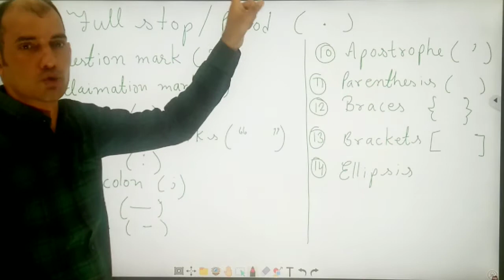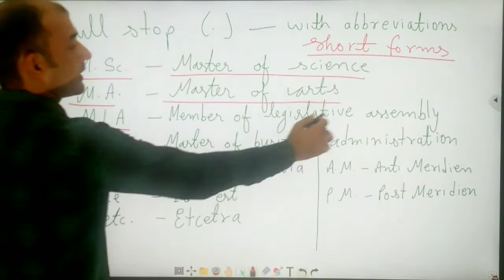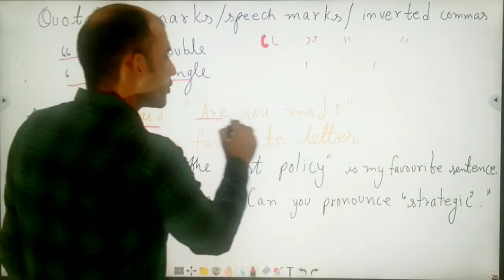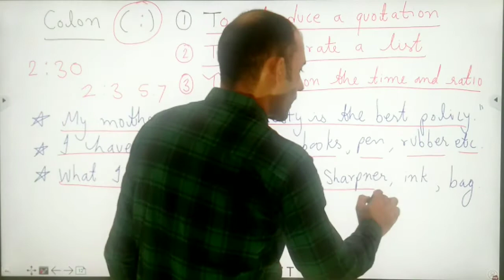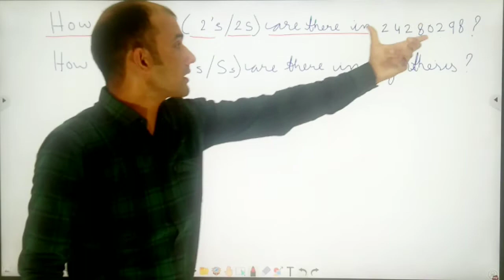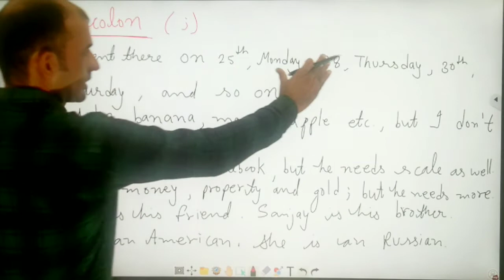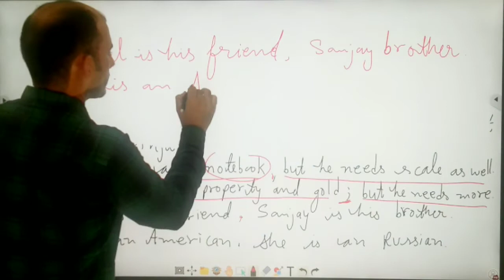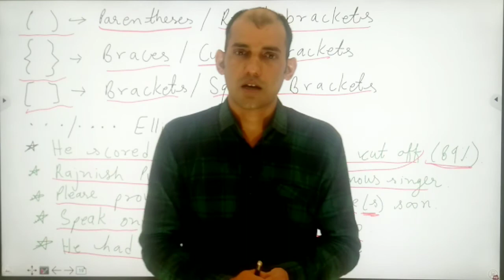Punctuation marks#comma#fullstop#semicolon#colon#exclaimation#question mark#ellipses#brackets#...